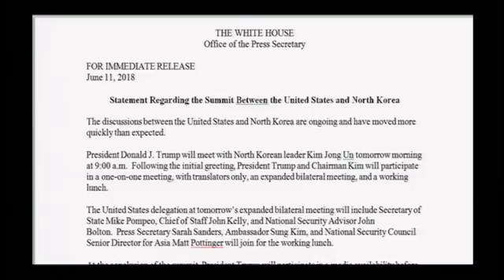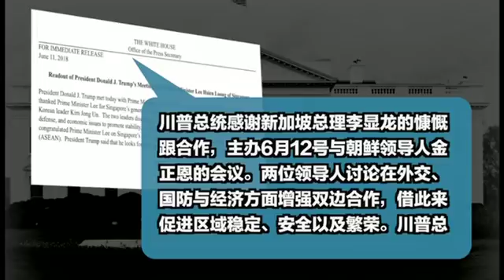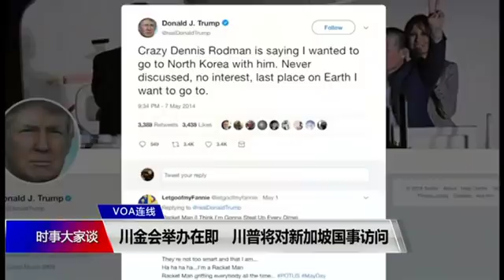VOA连线（黄耀毅）：川金会举办在即 川普将对新加坡国事访问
川金会开始前一天，已经抵达新加坡的美国跟朝鲜代表团都紧锣密鼓准备峰会，而川普总统将会对新加坡进行国事访问。请正在新加坡现场采访川金会的美国之音记者黄耀毅介绍详细情况。